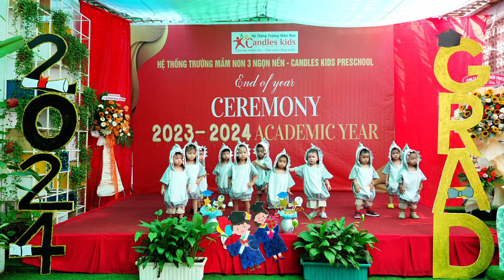🥰❤Lớp Nursling với tiết mục “Baby shark”, mang đến nguồn năng lượng sôi động và tự tin! 🥰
🥰❤Các bạn nhỏ lớp Nursling Candles kids Preschool - Cơ sở 3 Song Ngữ đã khuấy động không khí buổi lễ tốt nghiệp với tiết mục “Baby shark”, mang đến nguồn năng lượng sôi động và tự tin! 🥰

❤️Hãy cùng nhìn lại những khoảnh khắc đáng yêu này qua những thước phim dưới đây! 📸

🏡 🏡 CƠ SỞ 2: Số 462, Lê Đức Thọ, Phường 17, Quận Gò Vấp, TP.Hồ Chí Minh.